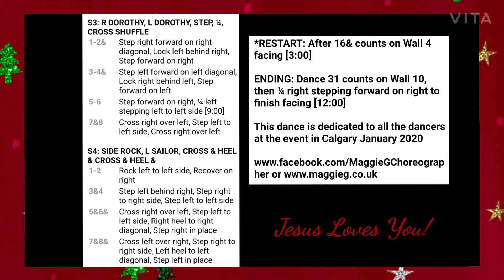Love You Now LineDanceㅣ▶StepSheetsㅣ🌈GOD BLESS YOU!